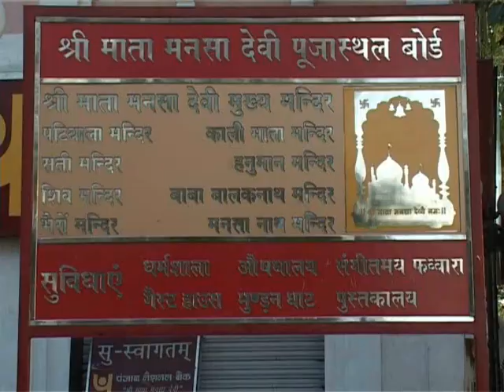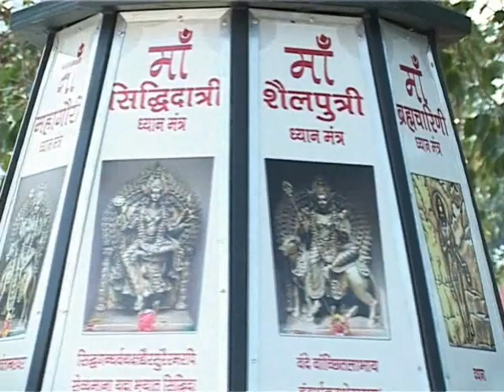mansa devi MANDIR पंचकूला में मनसा देवी मंदिर। SONU CHOUDHARY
पंचकूला में मनसा देवी मंदिर हिंदुओं के बीच एक वांछित तीर्थ स्थलों में से एक है। यह मनसा देवी अथवा शक्ति को समर्पित है। 100 एकड़ से अधिक भूमि में हुआ यह मंदिर शिवालिक पहाडि़यों की तलहटी में स्थित है। नवरात्रों में लगने वाले मेले में देशभर से भक्त इस मंदिर में आते हैं। यह मंदिर 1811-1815 के दौरान महाराज गोला सिंह के द्वारा बनवाया गया था। यह हिमालयी आस्था और संस्कृति का प्रतीक है। हिमालय को शिव और शक्ति का निवास स्थान माना जाता है। इस मंदिर के अलावा पंचकूला में अनेक अन्य मंदिर हैं जहाँ शक्ति की पूजा की जाती है। इस क्षेत्र से पुरातात्विक खंडहर मिले हैं जो पुराने समय में यहाँ के लोगों की पारंपरिक संस्कृति पर केंद्रित हैं। शक्तिवाद एक पंथ है जो भारत के इस भाग में बहुत प्रचलित है। अपने नाम के अनुरूप वरदान देने वाली देवी के रूप में मनसा देवी भक्तों के बीच बहुत लोकप्रिय है। इस मंदिर में नवरात्रि पूरे उत्साह और उल्लास के साथ मनाया जाता है। यह नौ दिनों तक चलता है जब भक्त अपनी प्रार्थना करने के लिए यहाँ आते हैं। हरियाणा पर्यटन द्वारा जटायू नामक यात्रिका की व्यवस्था की गई है। शरदिय नवरात्रि मेला आश्वन और चैत्र महीनों में लगता है। नवरात्रि के दौरान मंदिर के ट्रस्ट के द्वारा आवास और दर्शन की उचित व्यवस्था की जाती है। तम्बू के आवास, दरी, कंबल, अस्थायी शौचालय, अस्थायी डिस्पेंसरी, मेला पुलिस चैकी और लाइनें साल के इस समय उपलब्ध होने वाली कुछ संविधाएं हैं। भक्तों के आने-जाने की व्यवस्था के लिए सख़्त कदम उठाए जाते हैं। इसके पुरातात्विक और पौराणिक महत्व के कारण तथा अपनी मनोकामनाओं को पूरा करने के लिए आने वाले भक्तों के लिए हरियाणा सरकार ने इस मंदिर के बुनियादी ढांचे, प्रबंधन और प्रशासन में सुधार के लिए प्रयास किए हैं। आसपास की भूमि और इमारतों की देखरेख भी की जाती है। यह जगह विरासत स्थल के रूप में संरक्षित है। मंदिर की दीवारों को भित्तिचित्रों के 38 पैनलों से सजाया गया है। मेहराब और छत फूलों क चित्रों से सजी हुई हैं। हालांकि, ये बहुत कलात्मक नहीं हैं लेकिन फिर भी विभिन्न विषयों को दर्शाती हैं। मुख्य मंदिर की वास्तुकला गुंबदों और मीनारों के साथ मुग़ल वास्तुकला का प्रतिनिधित्व करती है। यह मंदिर चंडीगढ़ से 10कि.मी. और पंचकूला से 4कि.मी. दूर है। स्थानीय बसें और आटो रिक्शा परिवहन के साधन के रूप में आसानी से उपलब्ध होती हैं। नवरात्रि के दौरान विशेष बसें चलाई जाती हैं। हवाईमार्ग तथा रेलमार्ग से आने पर चंडीगढ़ गंतव्य स्थान है।